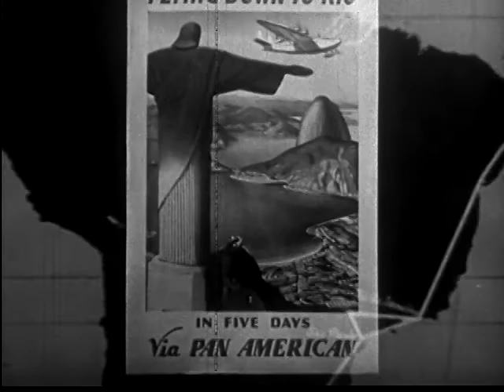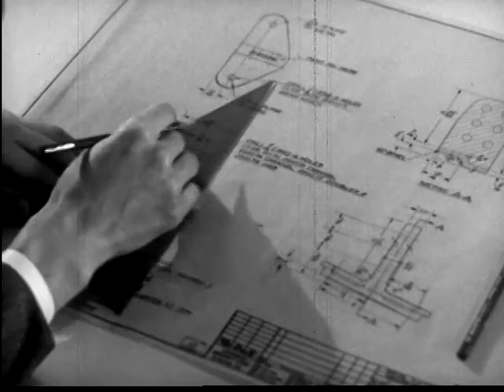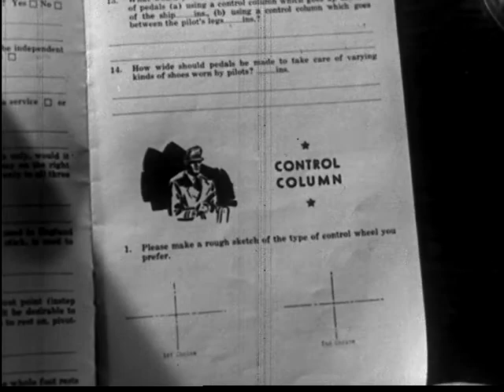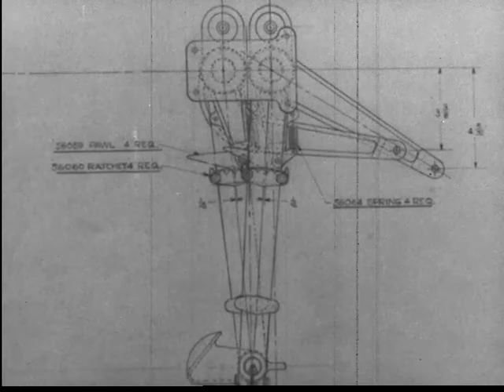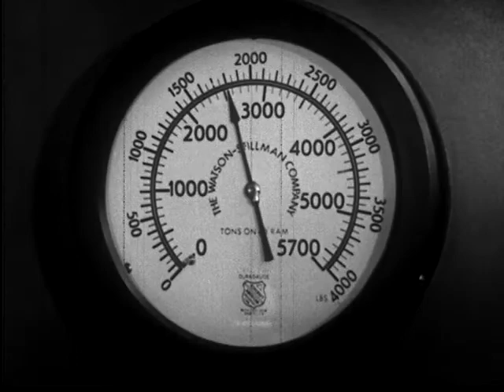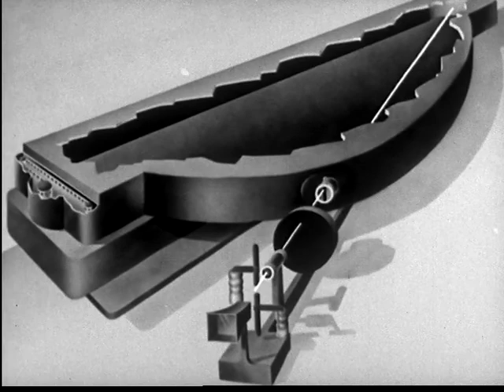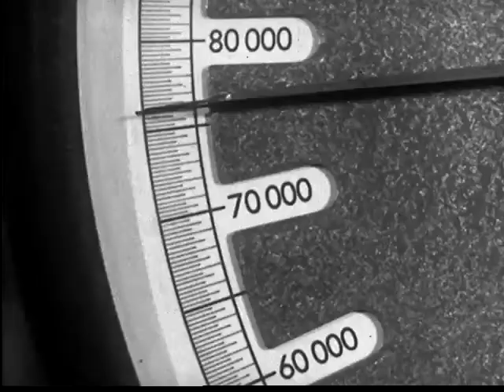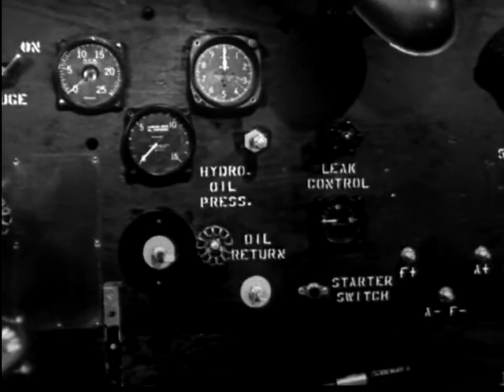"Look to Lockheed for Leadership" (circa 1940)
Promotional film about Lockheed aircraft using test pilots and speed records to show how Lockheed is at the forefront of aviation technology. Wright Brothers, Amelia Earhart, Mr. and Mrs. Charles Lindbergh and Howard Hughes are shown. Aircraft construction.